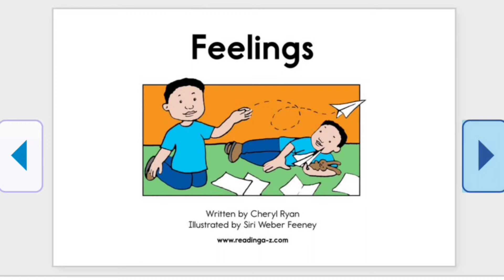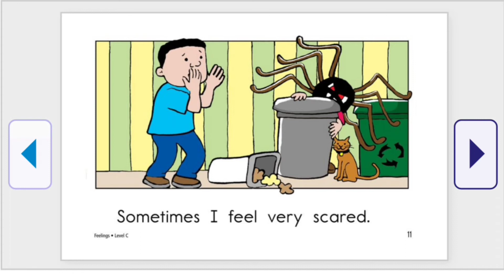Feelings |Kindergarten Short Stories | Level C | Children's Books Read Aloud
Sometimes the boy feels kind of happy, and sometimes the boy feels very happy. Illustrations of the different events that trigger his emotions will help children understand the scale of the boy's feelings. This book demonstrates that feelings not only change, but they also change in intensity.

Story-69